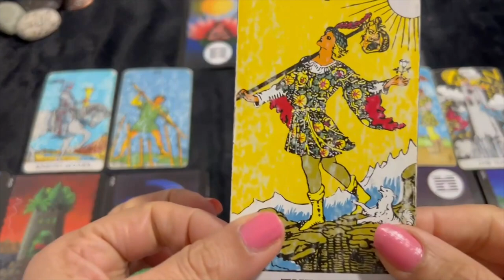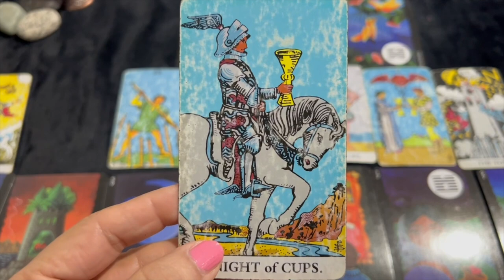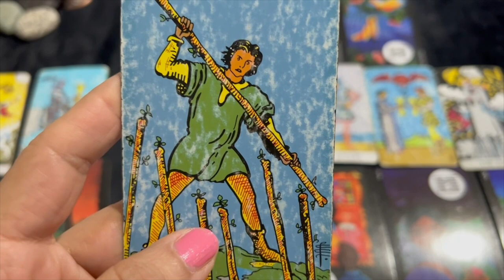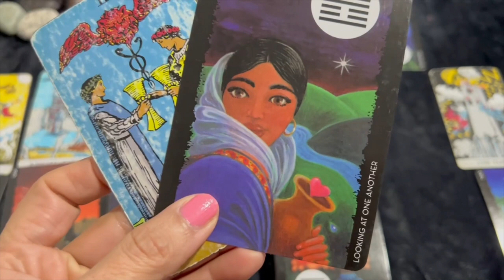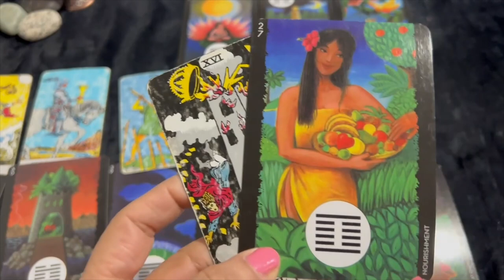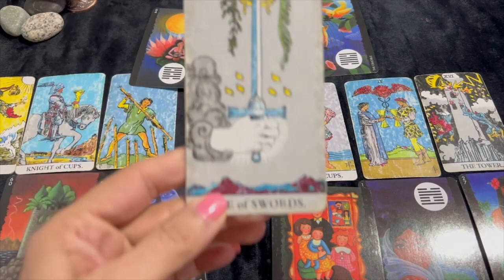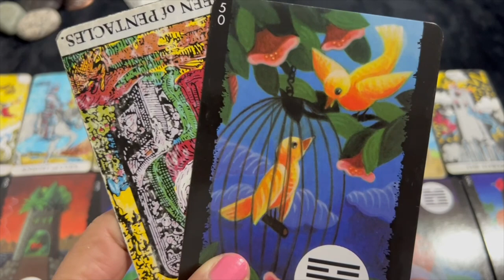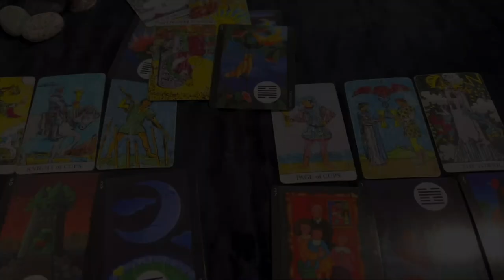💕 Libra (Tula) Love Tarot Reading | May 2022 | तुला राशि लव लाइफ़ | Love & Relationship